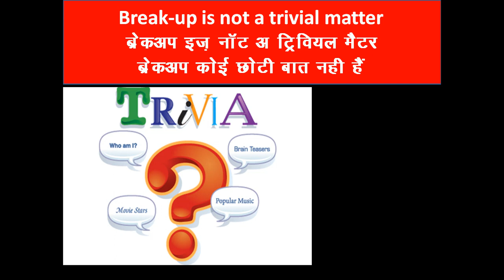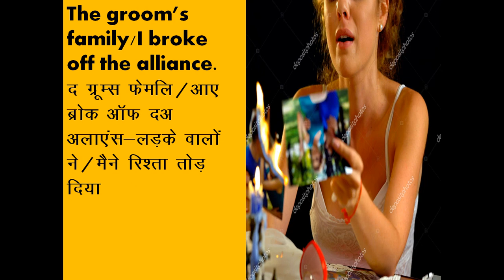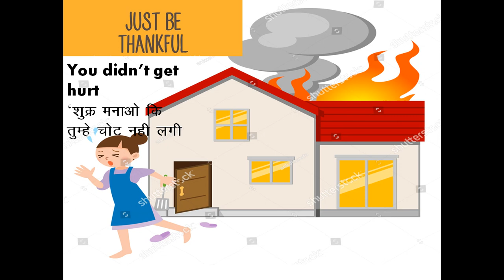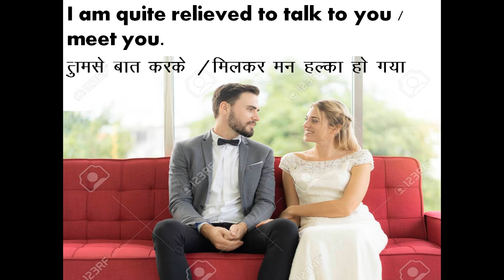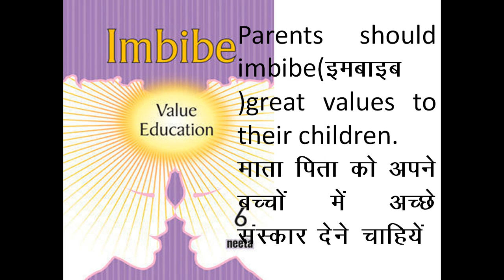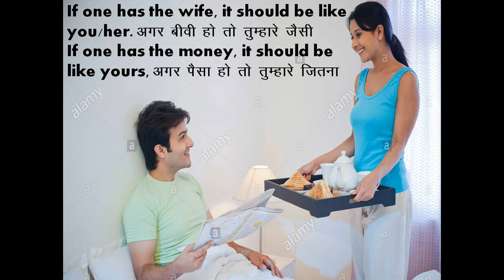ready-made English dialogues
we see and learn so many things from youtube but we don't do or practise them. Even if we practise them, we don't believe that it will give the same result to us. My dear friends whatever I will tell you on this channel, you do it with me and see the change instantly. this channel will help you to remain happy and vent your frustration and anger. it will help you to become the person as you have dreamed of.